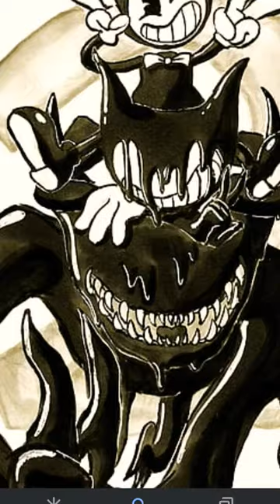spindle and bendy and the ink machine.